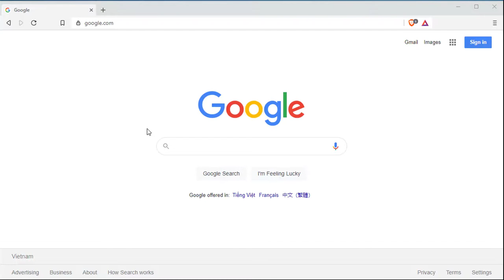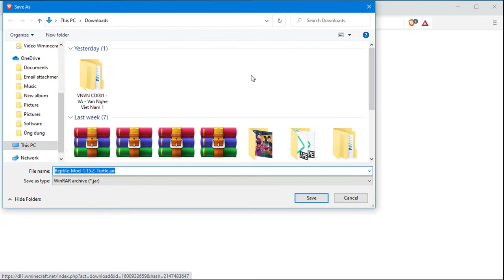Reptile Mod 1.16.4-1.16.3-1.15.2-1.14.4 (Komodo dragons, Spiders, Sheep Minecraft)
Reptiles are passive crowds, some can be tamed and bred, some are not as friendly.

The new version of Reptile mod has added many features, each character brings many useful things because it brings many materials for crafting and many important materials.

So this mod has interesting things to care about, find out through the information shared below. It’s adds new reptiles with different species into Minecraft.

Maybe the important thing that you need to pay attention to is that all the reptiles in the mod can be friends or enemies, you must try and see with your own eyes. Do not be subjective and think that all are in your favor, but there will be some kind of disadvantage in your game play. There will also be a variety of ways to breed them and feed them, which you will have to learn within the game. That means if the reptiles are against you but you can still breed them to become beneficial species.